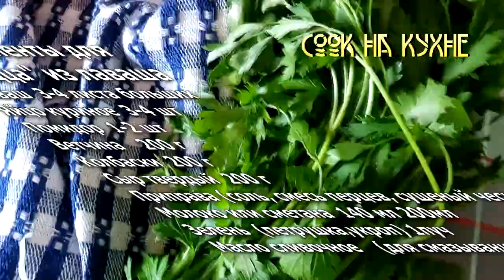"Пицца" из лаваша, нарезанного соломкой Lavash "Pizza"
Ингредиенты для
"Пицца" из лаваша
Лаваш — 3-4 листа больших
Яйцо куриное — 3-4 шт
Колбаски — 200 г
Приправа (соль, смесь перцев, сушеный чеснок) — 2 ч. л.
Молоко или сметана — 140 мл 200мл
Зелень — (петрушка,укроп) 1пуч
Масло сливочное    (для смазывания)

Ingredients for
"Pizza" from lavash
Lavash — 3-4 large leaves
Chicken egg — 3-4 pieces
Tomato — 1-2 pieces
Ham 200 g
Sausages — 200 g
Hard cheese — 200 g
Seasoning (salt, pepper mixture, dried garlic) - 2 tsp
. Milk or sour cream-140 ml 200ml
Greens — (parsley, dill) 1puch
Butter (for greasing)